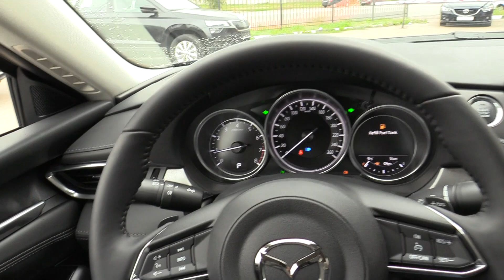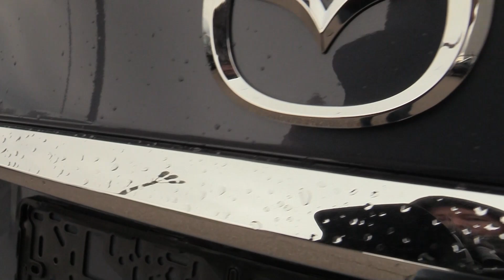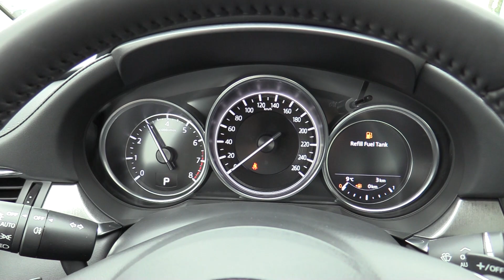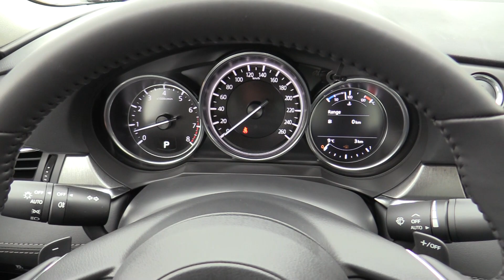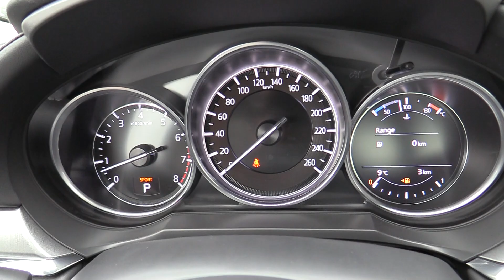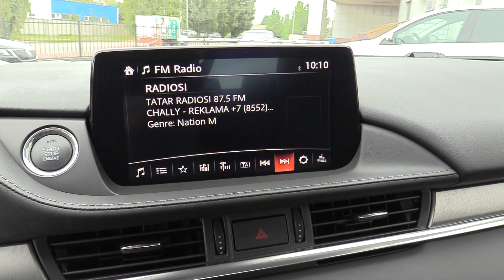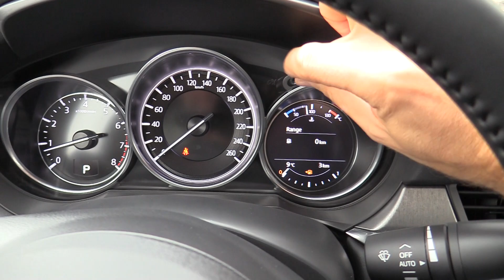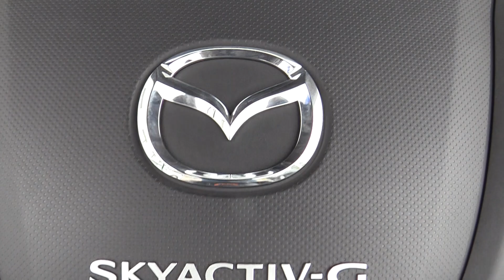2021 Mazda 6 GL 2.0 (150) PEY5 Supreme Plus. Start Up, Engine, and In Depth Tour.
2021 Mazda 6 GL 2.0 (150) PEY5 Supreme Plus. Start Up, Engine, and In Depth Tour.